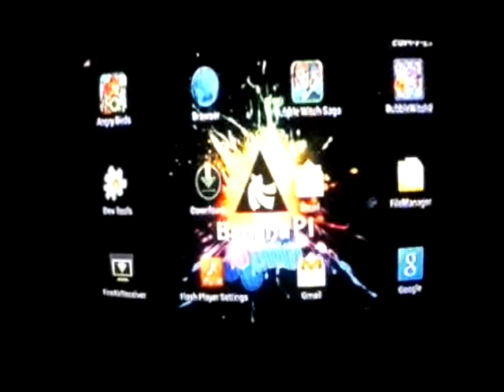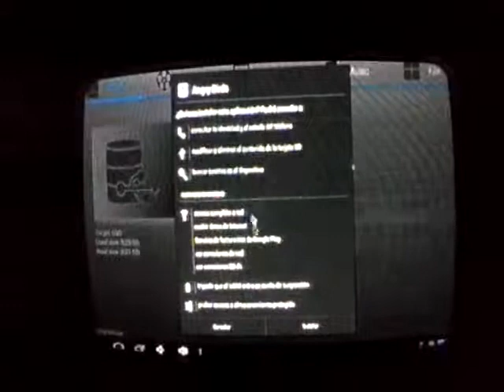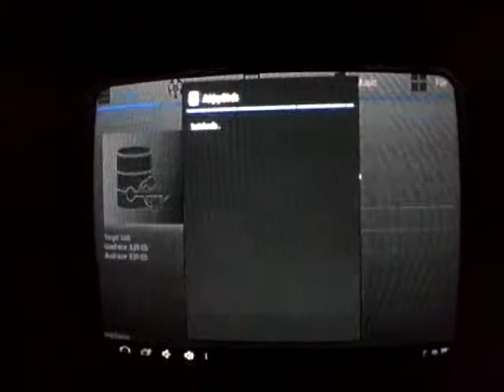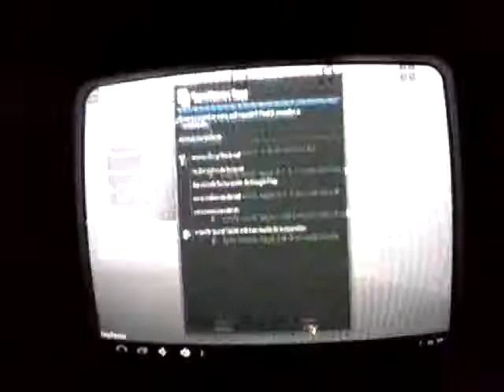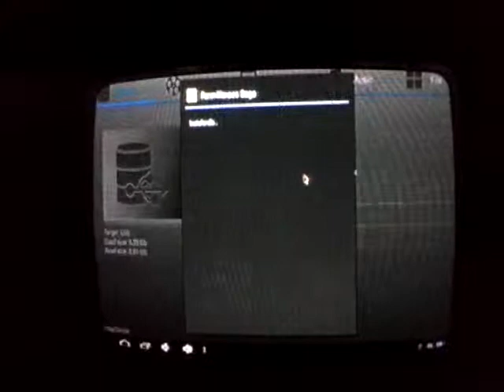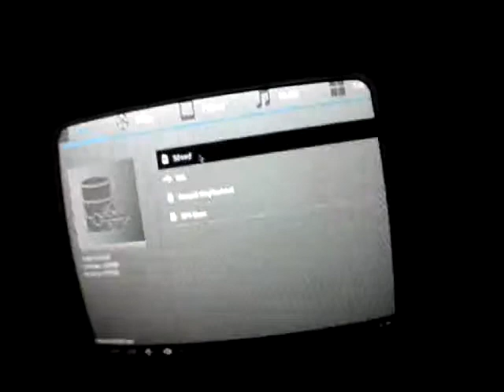¿Como instalar aplicaciones de Android (offline) en Banana Pi?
Les dejo una simple muestra de como instalar aplicaciones en modo offline en Android usando un simple tv y un Banana Pi.

Aquí les dejo el enlace para bajar las app para android legalmentes